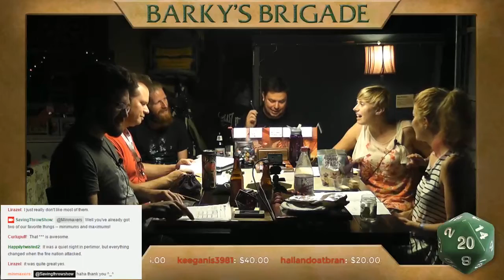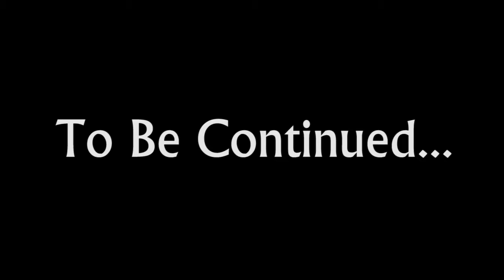Saving Throw - Barky's Brigade - Season 2, Episode 4, Part 1 - D&D 5e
Donovan the Paladin experiences an unexpected consequence due to his player's actions. Rule #1 of Live D&D: Never Mess With Chat.

Watch the Actual Play action in this D&D 5e-based adventure!

Directing/Editing
Dom Zook